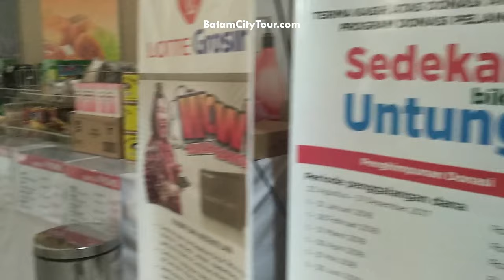Mall in Batam center - Lotte Mart window shopping review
HELLO BATAM,
FEEL FREE TO ENJOY OUR VIDEOS
Book your weekend getaway to Batam with Batamcitytour.com today! Reserve your stay, car rental, day tours and travel package hassle free! 🚙✈️🛥️🛬 Book your stay in batam city with batamcitysentosa We offer you the best rate better than any promo on expedia